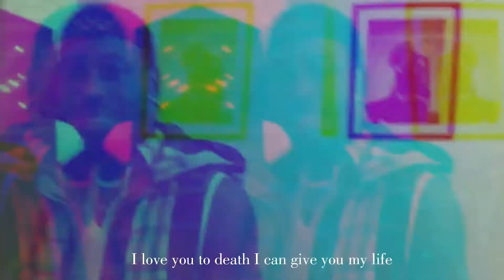MALEEQ SOULS What's Next (Drake Cover)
What's Next is Origianlly a Drake beat, i love it so much  i had jump on it with my lyrics.